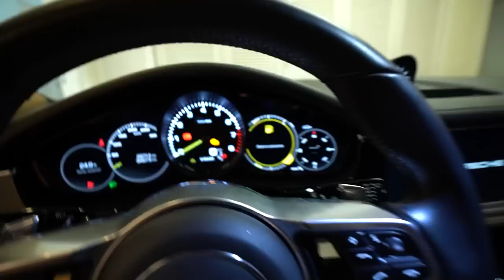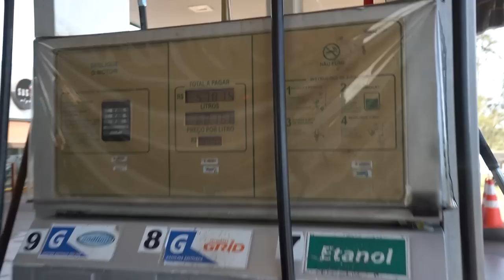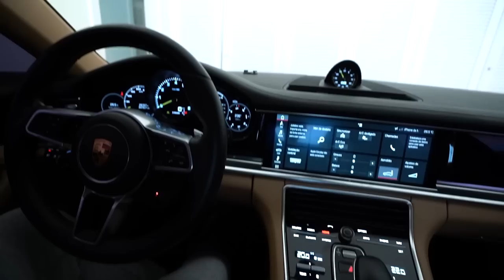PRIMEIRO ROLE NA PORSCHE COM STAGE 2 ( SÓ O CANO ?! )